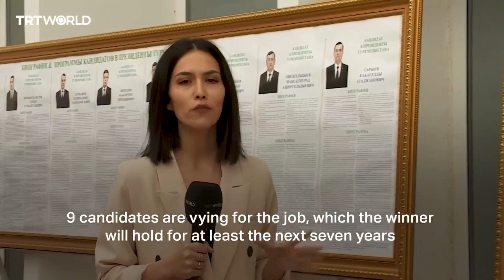Turkmenistan holds Presidential Election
Turkmenistan held its presidential vote on March 12. In a speech to the upper house last month, President Berdymukhamedov announced the snap election, saying it's time to give 'young leaders' a run to lead the country. TRT World’s Rumeysa Codar has been following the developments from the capital Ashgabat.